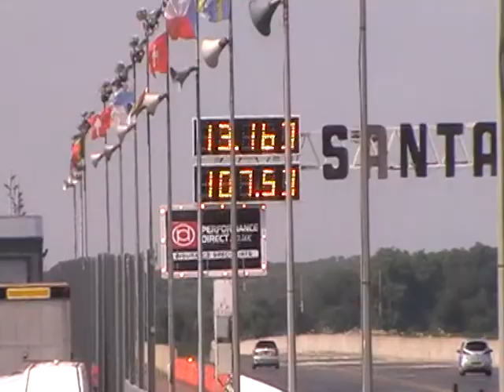Japshow 2013 RWYB Civic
This little civic has a monster under the bonnet. 1st run of the day